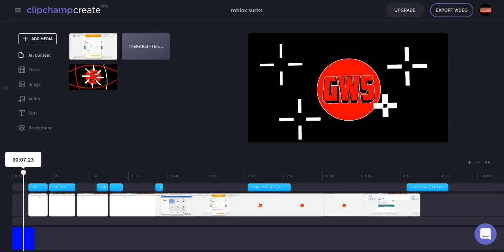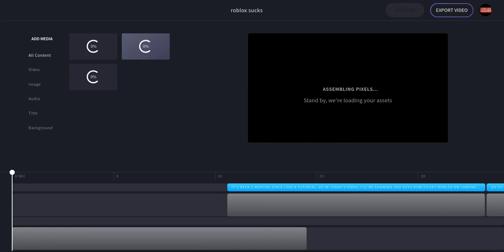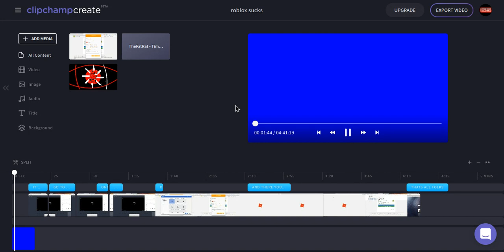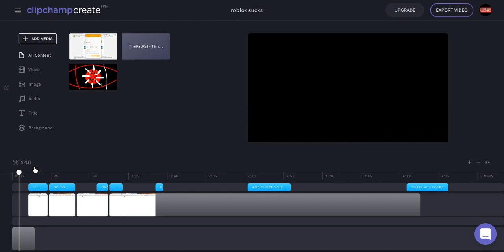Editing my videos!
i just got bored and i just wanted to record.
lol.